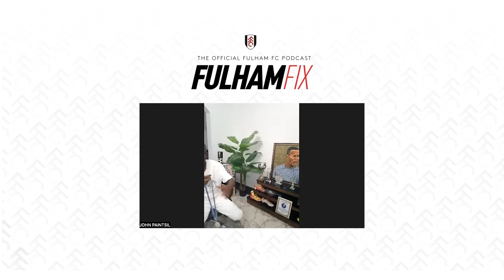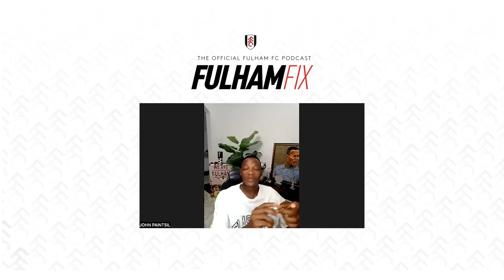Fulham Fix Podcast Episode 14 | John Paintsil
John Paintsil talks beef with Peter Crouch, his iconic laps round the Cottage pitch, and the love he has for Roy Hodgson.

_____Chapters ___________________________

0:00 - Intro
12:35 - John Paintsil interview starts
13:10 - Reflecting on time at Fulham
14:35 - Fulham 'Galacticos'
16:53 - Relationship with Roy Hodgson
18:43 - Lap of honour
19:45 - Paintsil/Pantsil name mistake
20:50 - Having Drogba's number
22:02 - Peter Crouch bust-up story
24:11 - Growing up as a striker
25:00 - Europa League run
28:44 - Outro